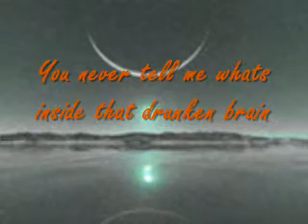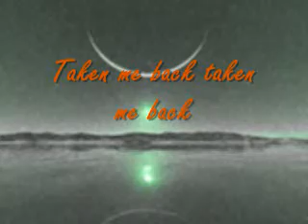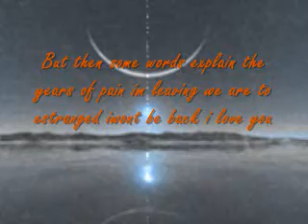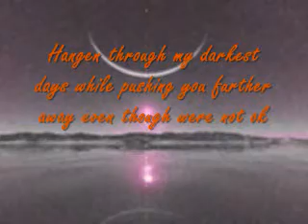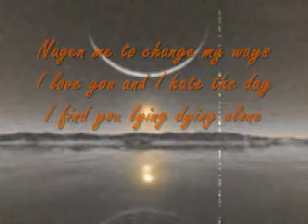oh well_0001.wmv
OH WELL